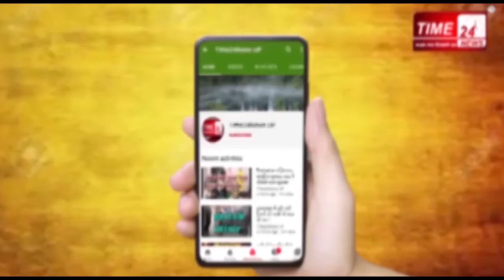citizenshipamendmentAct बुलन्दशहर और खुर्जा में भी CAA का विरोध प्रदर्शन !